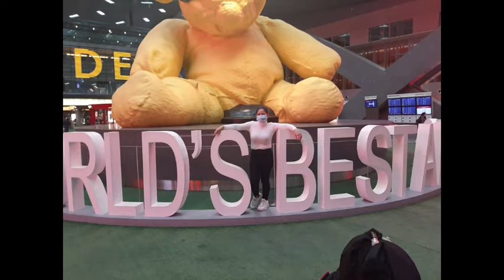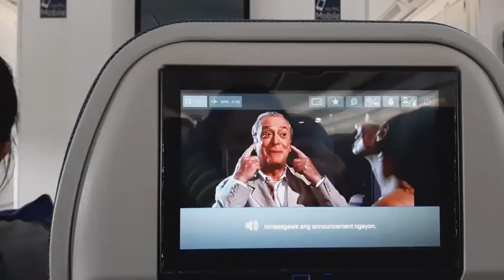BIYAHE SA PASKO PART 2|ATE JEN CARDONA